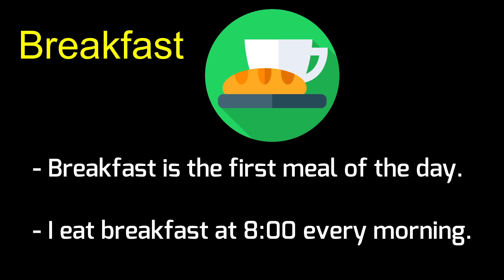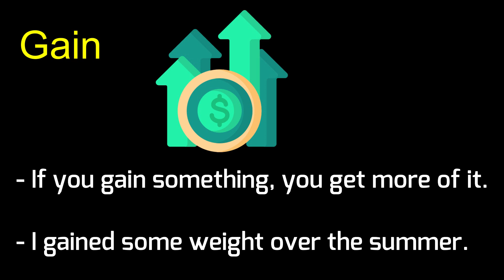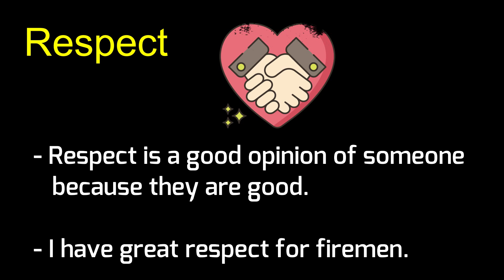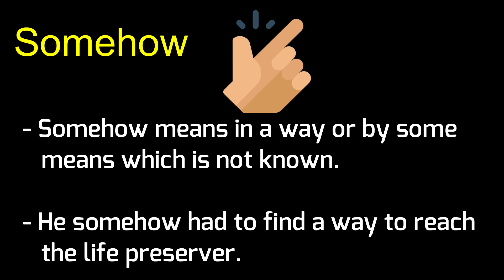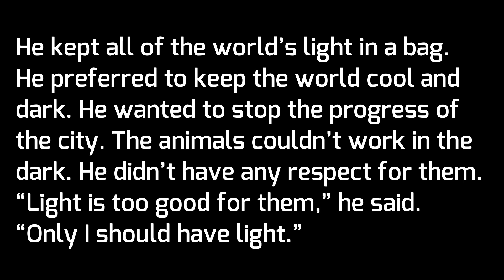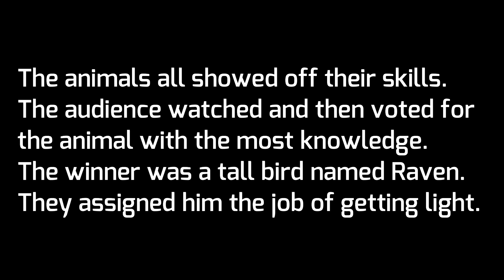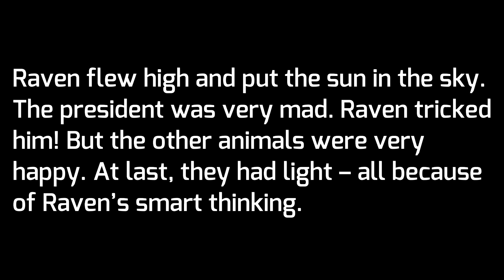PRÁTICA DE VOCABULÁRIO - 20 PALAVRAS MUITO USADAS EM INGLÊS - VÍDEO 28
Acesso vitalício.

Este vídeo apresenta uma prática de vocabulário de Inglês. Em primeiro lugar, as palavras são introduzidas usando definições de sentença e uma frase de exemplo em inglês. Em seguida, há uma história contendo as palavras trabalhadas, para que o aluno recorde os significados das palavras em inglês e as adeque ao contexto da história.

Lá no site, você encontrará um exercício com gabarito para fixar melhor as palavras ensinadas no vídeo, além de um material com a transcrição e tradução e os áudios, apresentados no vídeo, disponíveis para download.